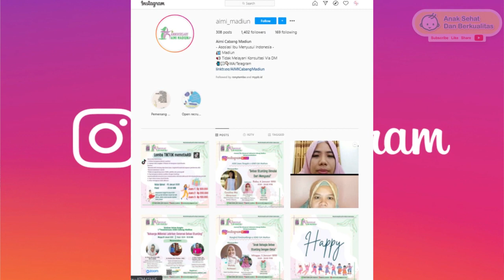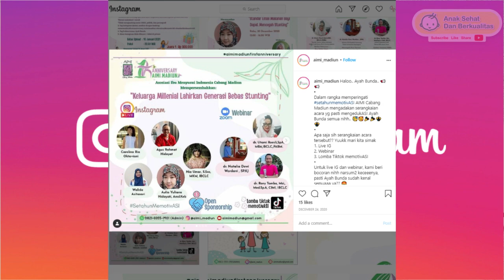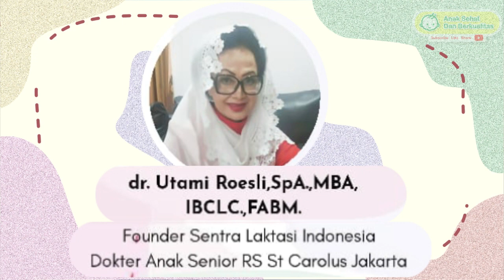Yuk Ikutan Acaranya... Spesial Ada Dr Utami Roesli Dan Juga Psikiater...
Dikutip dari halaman Instagram @aimi_madiun :
Halo Ayah Bunda diseluruh Indonesia, sekeluarga sehat2 yaa 🤗🥰
AIMI Cabang Madiun punya gawe nih Ayah Bunda, hayoo apaa coba?
Yeayy ini nih.. 🎉🎉 🥳🥳
Dalam rangka memperingati 1st Anniversary (Setahun MemotivASI) AIMI Cabang Madiun mengadakan webinar dengan tema yg hits saat ini yaitu:
"Keluarga Millenial Lahirkan Generasi Bebas Stunting"
Yang akan dibahas pada webinar ini👇👇
1. Berkat Menyusui, Bayi Sehat Saat Pandemik Covid-19 (dr.Utami Roesli, Sp.A.,MBA,IBCLC.,FABM)
2. Mencegah Post Partum Depression Agar Ibu Bahagia (dr.Natalia Dewi Wardani, SP.KJ)
3. Update Imunisasi 2020: Apa Yang Berubah? (dr.Rony Tamba, Msi.Med,Sp.A, CIMI, IBCLC)
📎 Cara Registrasi:
Silakan klik link berikut, dan ikuti step2 didalamnya
DonASI
💰 Umum: minimal 10K
💰 Member: Free
📎Jangan lupa catat tanggalnya yaa Ayah Bunda
📌 Aplikasi Zoom
Yukk segera mendaftar, kuota terbataaaaasss ya Ayah Bunda 🥰🥳
Jangan sampai ketinggalan 🤩🤩
Salam hangat dari kami,
AIMI Cabang Madiun 💕

FP            : @drronytamba
Youtube   : Anak Sehat dan Berkualitas